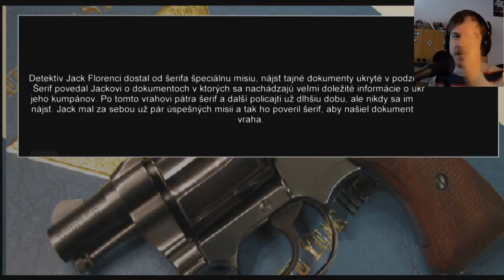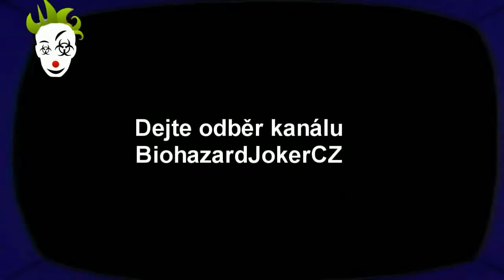Mafia: Police Mission 3 - Duchařina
Nějak jsem to dal na první pokus, ale opravdu jsem z toho Karel Gott. Podivné zvuky, skripty, vampíři, duchové - to vše a ještě více v této modifikaci.